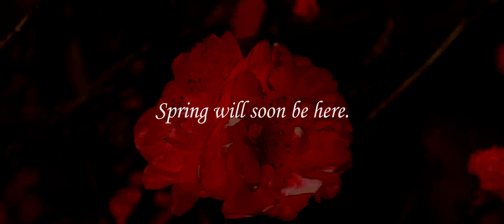Spring will soon be here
平成28年3月27日撮影した花々をMarzia Gaggioliの楽曲「If I Get Married」にのせて贈ります。